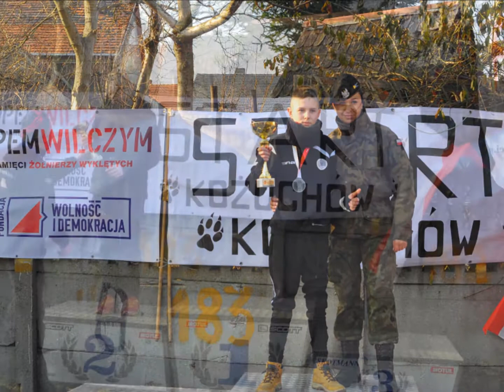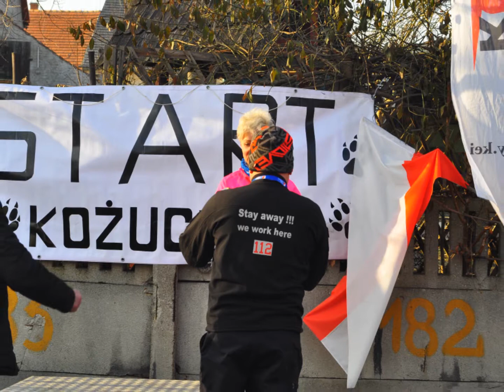Tropem Wilczym Kożuchów 2018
Tropem Wilczym - VI Bieg Pamięci Żołnierzy Wyklętych‎
Kożuchów 2018